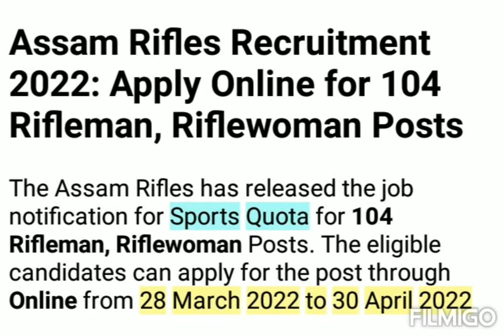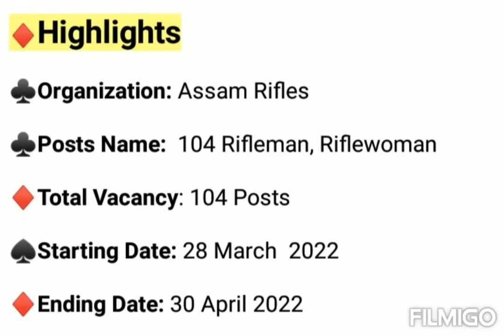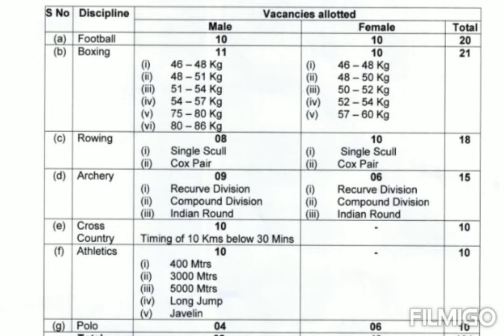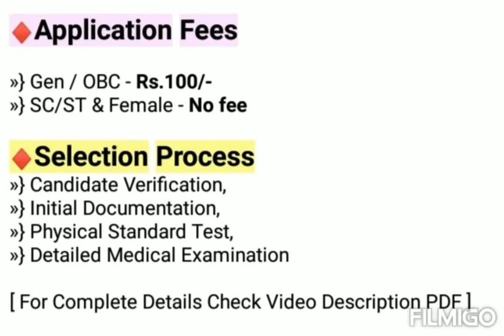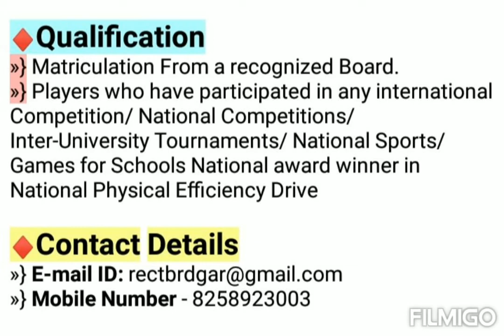Assam Rifles New Vacancy 2022 | Assam Rifles Sports Quota Recruitment 2022